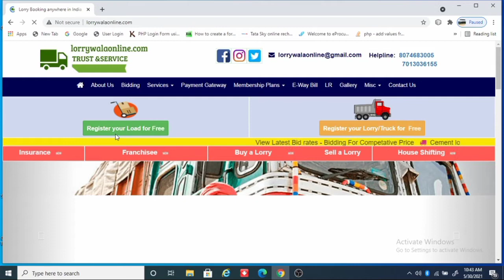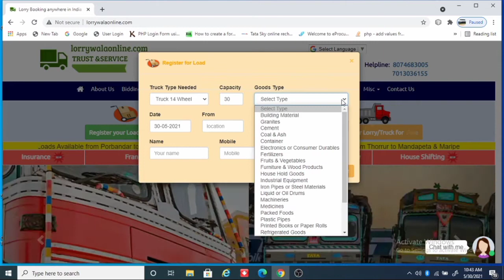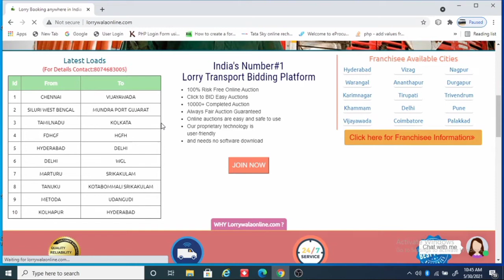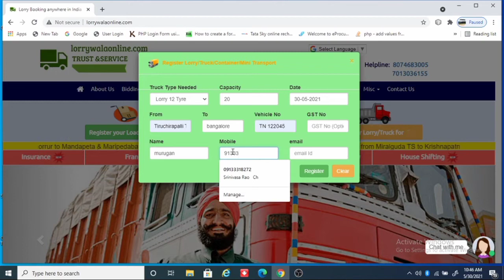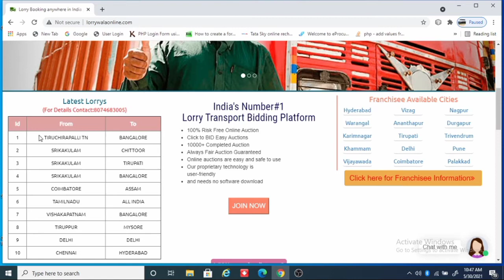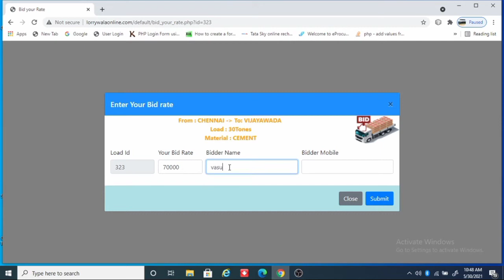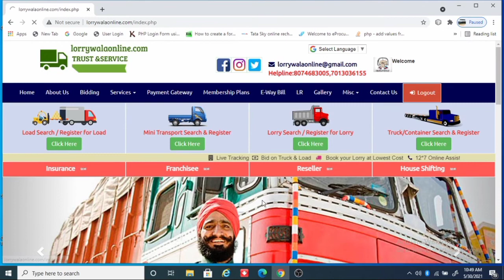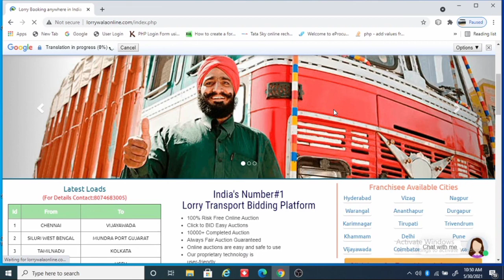How to book lorries/loads in lorrywalaonline.com website || In Telugu